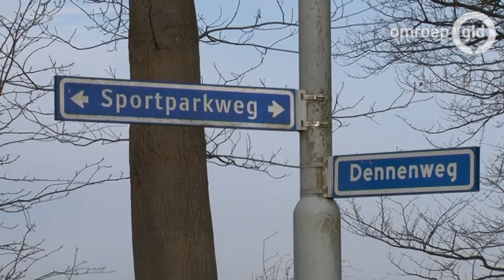Varkens dood na ongeluk met vrachtwagen